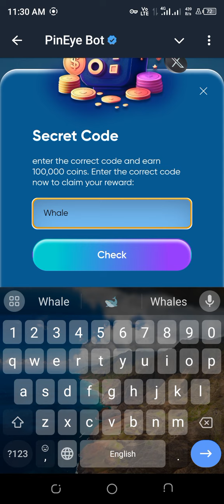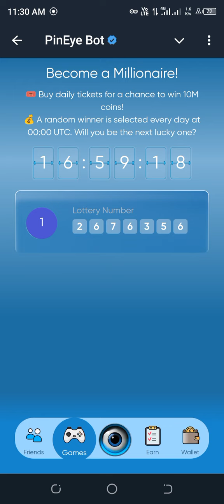PinEye Bot Secret Code Today 8 October| Pin Eye Bot Secret Code